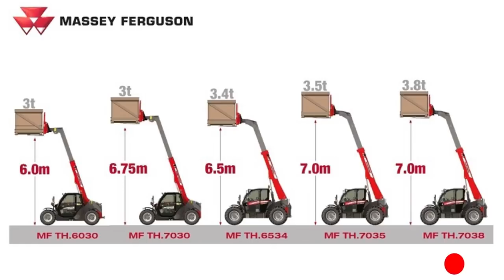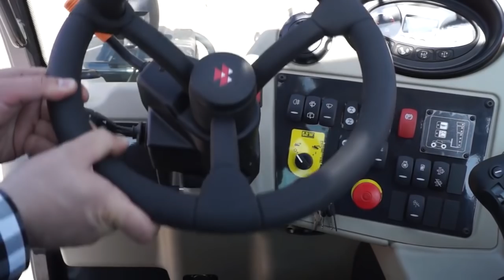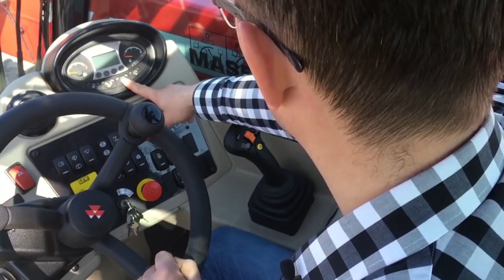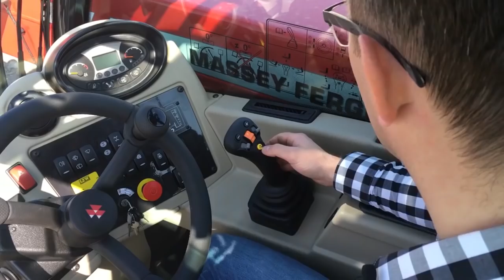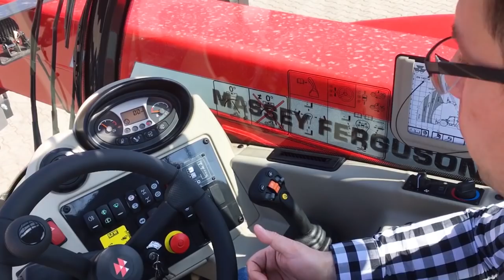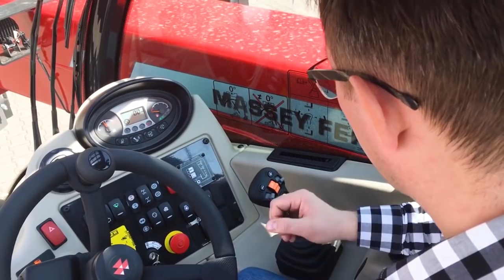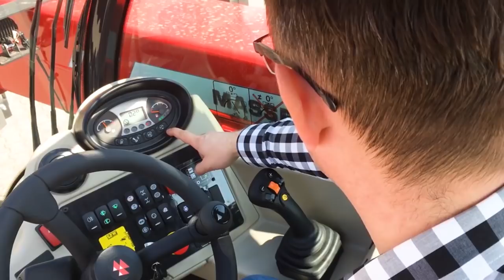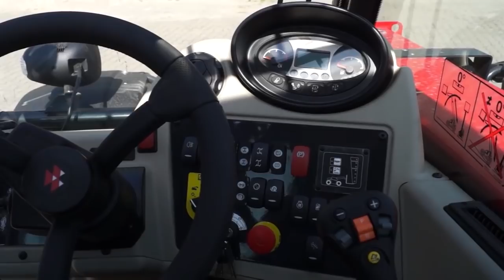Massey Ferguson TH7038 ładowarka teleskopowa w szczegółach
Massey Ferguson TH7038 to największa ładowarka teleskopowa tej marki.